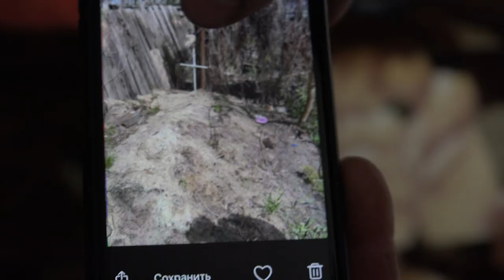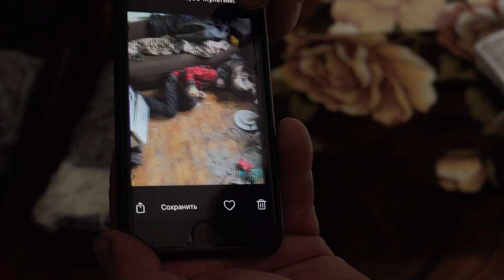The Exhumer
Valadimir is the father of the young girl who drew all the beautiful pictures to cope with the war. A carpenter by trade, he took to caring for the bodies left behind n Bucha and Irpin.

Even though his own house is partially destroyed he works every day to ensure proper burials for those in his community.

It was disturbing to follow him on his daily rounds, but I hope you’ll watch anyway. People like him are part of the fabric of selfless service that characterizes the most troubled parts of the country during this war.